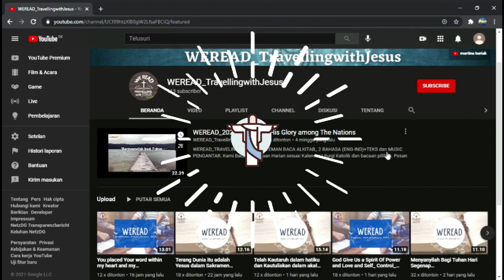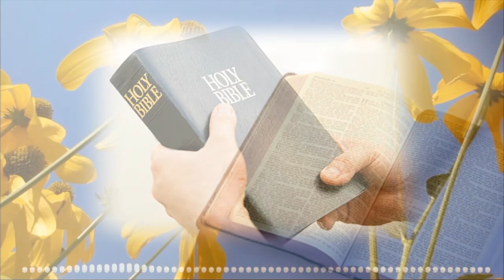"PERTOBATAN DAN BELAS KASIH ALLAH"-LUKAS 13:1-9 | RENUNGAN | DOA | PATER RAYMOND OME, MSSCC-ITALIA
"PERTOBATAN DAN BELAS KASIH ALLAH"-LUKAS 13:1-9 | WEREAD Official Renungan Minggu | Doa | 20-03-22 | PATER RAYMOND OME, MSSCC-ITALIA

For Watching all Video is here:  @WEREADTravellingwithJesus

BACAAN LITURGI KATOLIK DAN KISAH ORANG KUDUS-RENUNGAN-DOA BERSAMA
Hadir lagi mempersembahkan  Renungan dan Doa bersama

Pembawa Renungan: Pater Raymond Ome, MSSCC-Italia
Salam Pembuka : Pak Amandus-Tika Juliartika -Maumere
Doa bersama: Emma Shanti (Bali) - Leni Evanila
Editor Video: Felish Baria-Emma-Tika-Yosua-Leni-Narita
Opening & closing: Sandra Ditha Rini & Rypno Taolin.
Doa: Narita-Emma-Sanctus
Berkat Penutup: Romo Dinong O.Carm
Team designer & Editor & Fotografer: Sara Dewi-
Bobby Marsh-Rypno Taolin-Ivon-Leni Evanila-
Yosua Wijaya-Emma Shanti-Vina Setiawan-Narita B-Fanie Scholastika-Jimmiantanus-Ferry-Melly-Christine S-Romo John Laba SDB.

Team Pembawa Renungan: Romo Dinong O.Carm (Indonesian); Romo Yohanes Handriyanto,Pr (Indonesian); Romo John Laba, SDB (Indonesian, English, Italia); Pater Polce SS.CC (Indonesian-Italia); Pater Raymon MSc.SsC (Indonesia, English, Italia); Team Formation Teaching DOJCC Internasional-Australia (English); Romo Hady Setiawan-Seminari Tuka (Indonesia-English); Andreas Garry-Ketua PDKK St. don Bosco-Kuta, Bali; Christ Agustinus-Ketua DOJCC Bali; Lucy Geradus-Kuta, Bali, Pak Paulus Sunari-St. Silvester pecatu, ; pak Timotius Hengki-Kuta, Bali; Amandus Yoseph-Kab. Lahat Sumsel; Romo Ansel - Paroki St. Stefanus Palembang.

Edisi Bahasa Indonesia: Senin s/d Minggu
English Edition: Senin-Sabtu
Italian Edition: Domenica Lettura.

CREDIT-CREDIT
Sumber Bacaan (Alkitab dan Kisah Orang Kudus):
•wikipedia
•wikimedia

•Pinterest App
•Picsart App
•google search

•Videvosafenet

•Instrument Engkaulah Perisaiku_Cover by Bramanto
•S'PERTI RUSA RINDU:Piano Chillout Relax Rohani
•TUHAN SELALU MENOLONGKU-Clarissa Dewi-Piano Cover by
Andre Panggabean
Gloria-in-D-Major-RV-589-Qui-Sedes-Ad-Dexteram-Patris-Allegro-CLH011001
•S'MUA BAIK - piano Cover by Ricky Harly Setiawan.
•LA VOCE DI MARIA (Roberta Torresi e Paolo Bisonni) / La Voz de María
Apparizione della Vergine Maria /